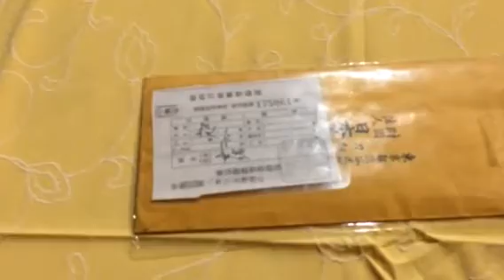Катана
Короткая катана